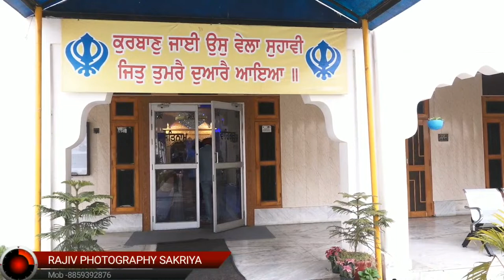WEDDING CEREMONY MANPREET SINGH WEDS RAJVINDER KAUR A FILM RAJIV PHOTOGRAPHY CONT 8859392876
RAJIV PHOTOGRAPHY
facbook ---RAJIV VERMA
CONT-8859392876